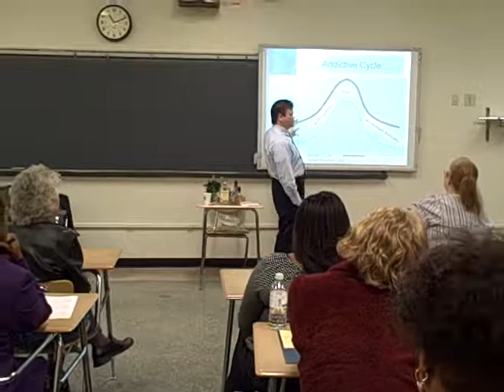Richard Cole presents Teen Addiction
Volunteer Conference